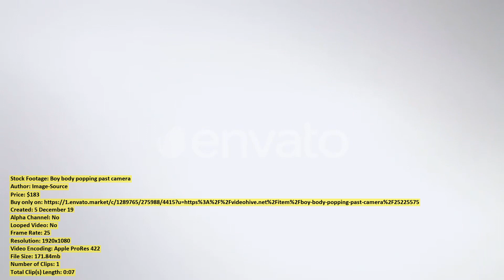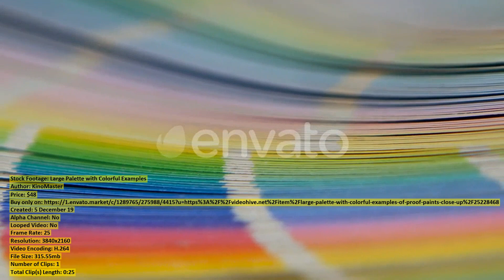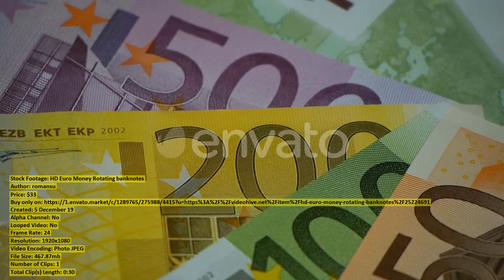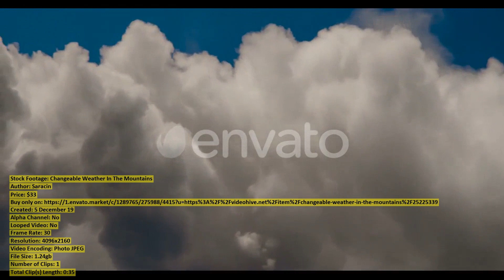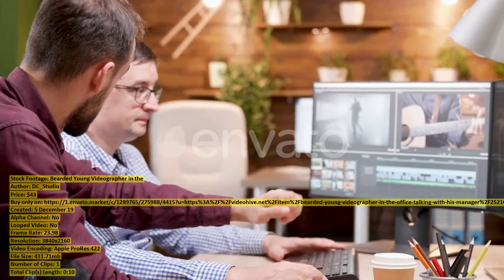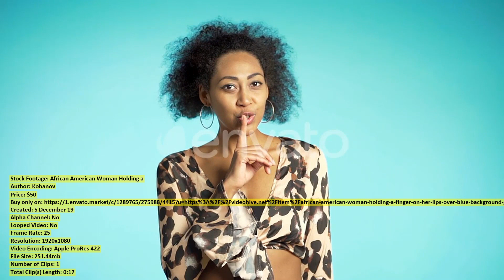Film Is Wound Onto a | Stock Footage + Mega Pack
00:00 Film Is Wound Onto a ($48) - Buy only on
00:30 Fashion Video of Beauty Woman ($18) - Buy only on
00:41 Shows Movie in a Projector ($48) - Buy only on
01:11 Focused Beard Young Man Using ($19) - Buy only on
01:24 4 K Slow Motion Waves ($30) - Buy only on
01:55 Tired Young Businesswoman Having Back ($19) - Buy only on
02:07 Boys Are Sitting on a ($32) - Buy only on
02:29 Glamour business woman walking with ($23) - Buy only on
02:40 Boy body popping past camera ($183) - Buy only on
02:48 Grandmother Cooking Salad For Dinner ($62) - Buy only on
03:12 Drone with a Camera Hovers ($27) - Buy only on
03:32 Aerial View Aerial Drone Footage ($43) - Buy only on
04:07 Stadium General Pablo Rojas Football ($29) - Buy only on
05:07 Large Palette with Colorful Examples ($48) - Buy only on
05:33 Light Bulbs Garland ($45) - Buy only on
06:21 Aerial video Fireworks shows of ($12) - Buy only on
07:00 Female Engineer with Farm Worker ($43) - Buy only on
07:15 HD Euro Money Rotating banknotes ($33) - Buy only on
07:45 Real Estate Agent in Business ($43) - Buy only on
07:55 Family Love ($11) - Buy only on
08:10 Bobbin Movie Projector Reels Film ($48) - Buy only on
08:40 Cheerful Businessman Showing Thumbs Up ($19) - Buy only on
08:52 Plastic Reflective Mirror Circles Hang ($112) - Buy only on
09:09 Man and Woman Working in ($183) - Buy only on
09:38 Woman Hand Squirts Lemon Juice ($62) - Buy only on
09:55 Portrait of Young Caucasian Woman ($179) - Buy only on
10:07 Aerial View of Lviv Opera ($43) - Buy only on
10:32 Stone Statue Of A Buddha ($25) - Buy only on
10:45 Aerial Waterfall in Central Asia ($29) - Buy only on
11:01 Businessman Having Coughing While Working ($19) - Buy only on
11:07 Changeable Weather In The Mountains ($33) - Buy only on
11:42 Young caucasian woman pointing with ($23) - Buy only on
11:52 Confident Businesswoman In Wireless Earphones ($62) - Buy only on
12:05 Bearded Young Videographer in the ($43) - Buy only on
12:16 Happy Family And Lifestyle Concept ($62) - Buy only on
12:37 Young Brunette Female Working On ($62) - Buy only on
12:55 Young Woman Dancing With Smartphone ($62) - Buy only on
13:09 Portrait of young beautiful woman ($50) - Buy only on
13:24 Color Sunset on Sairee Beach ($20) - Buy only on
13:45 African American Woman Holding a ($50) - Buy only on